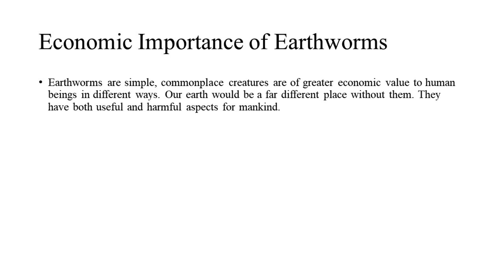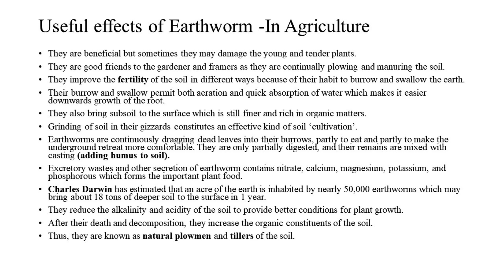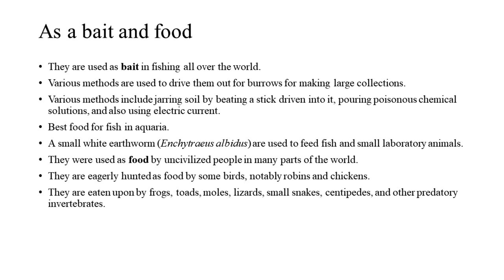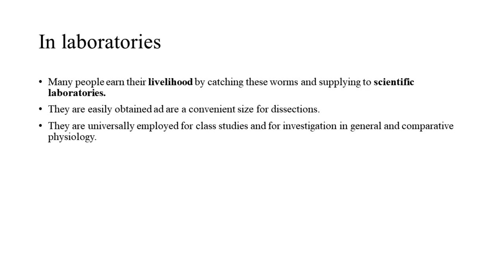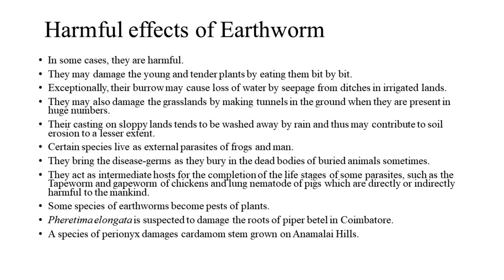Economic Importance of Earthworms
Useful effects of Earthworm
In Agriculture
As a bait and food
In medicine
In laboratories
 Harmful effects of Earthworm